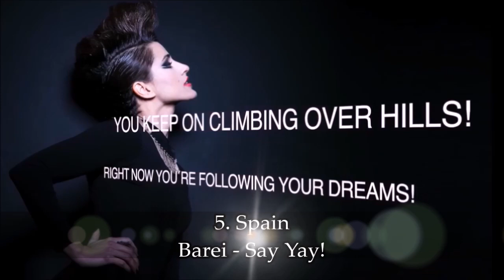Eurovision 2016 | My Top 35 So Far! ᴴᴰ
Eurovision Song Contest 2016, Top 30 So Far!
This is getting exciting. I love a lot of songs already, and if you've noticed in previous videos, I change my mind a lot. :)

Next video will be the Top 40 songs so far.

#33 - #28 Don't like
#09 - #07 Really like.

♥All Songs♥
Albania: Eneda Tarifa - Perralle
Armenia: Iveta Mukuchyan - LoveWave
Austria: Zoe - Loin d'ici
Belarus: Ivan - Help you fly
Belgium: Laura Tesoro - What's the pressure
Bosnia & Herzegovina: Dalal & Deen ft. Ana Rucner & Jala - Ljubav je
Croatia: Nina Kraljić - Lighthouse
Cyprus: Minus One - Alter ego
Denmark: Lighthouse X - Soldiers of love
Estonia: Jüri Pootsmann - Play
Finland: Sandhja - Sing it away
France: Amir Haddad - J'ai cherché
Georgia: Nika Kocharov & Young Georgian Lolitaz - Midnight gold
Germany: Jamie-Lee Kriewitz - Ghost
Hungary: Freddie - Pioneer
Iceland: Greta Salóme - Hear them calling
Ireland: Nicky Byrne - Sunlight
Israel: Hovi Star - Made of Stars
Italy: Francesca Michielin - Nessun grado di separazione
Latvia: Justs - Heartbeat
F.Y.R. Macedonia: Kaliopi - Dona
Malta: Ira Losco - Chameleon
Moldova: Lidia Isac - Falling stars
Montenegro: Highway - The Real Thing
The Netherlands: Douwe Bob - Slow Down
Norway: Agnete - Icebreaker
Poland: Michał Szpak - Colour of Your Life
Romania: Ovidiu Anton - Moment of Silence
Russia: Sergey Lazarev - You Are The Only One
San Marino: Serhat - I Didn't Know
Slovenia: ManuElla - Blue & red
Spain: Barei - Say yay!
Switzerland: Rykka - The last of our kind
Ukraine: Jamala - 1944
United Kingdom: Joe & Jake - You're not alone